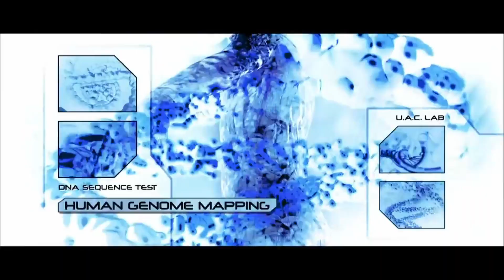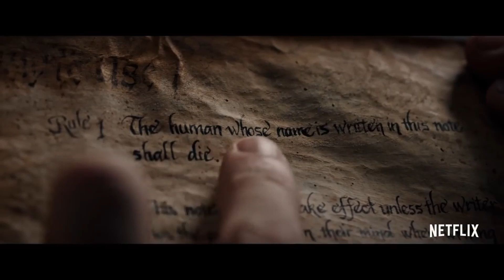10 worst movies based on geek culture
Jeremy Bandicoot Talks about geek culture in movies, and what not to do when making a movie based on video games